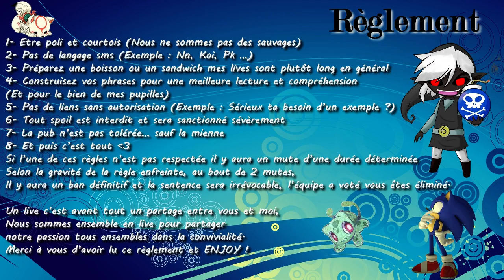Makuta - Jeu de 60Catboy via RPG Maker